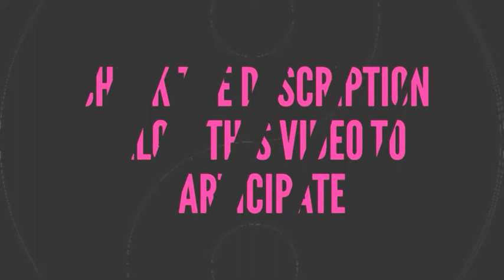Moto G5 plus international Giveaway by XDA developers